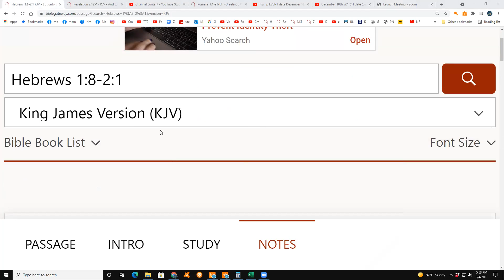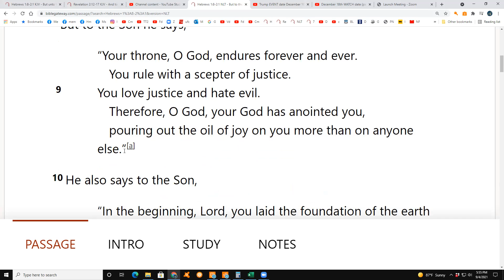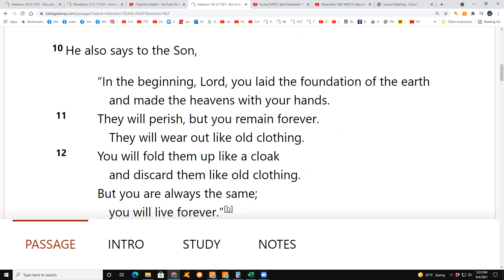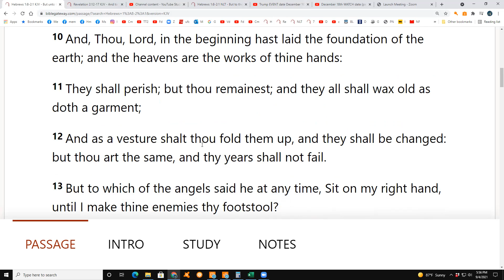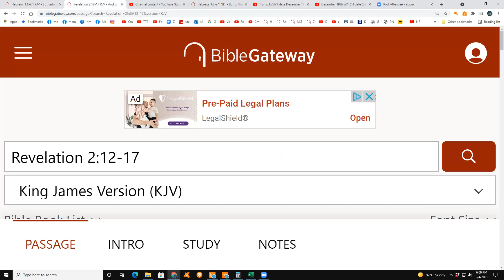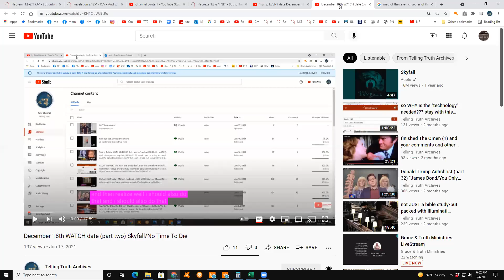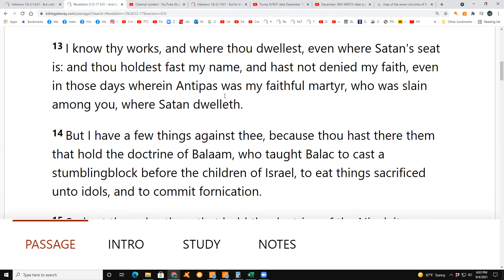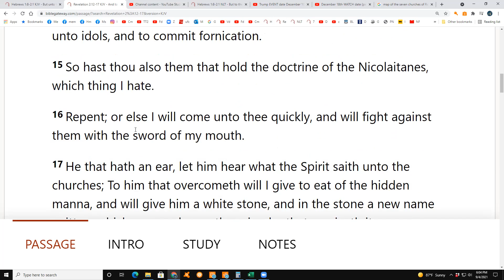Hebrews 1:8-12 Rev 2:12-17